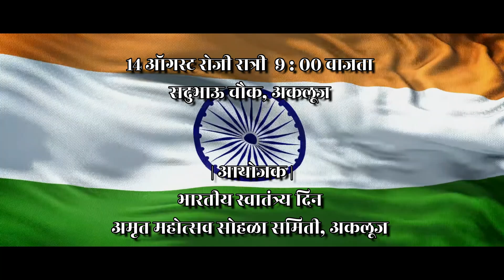भारतीय स्वातंत्र्य दिन चिरायू होवो